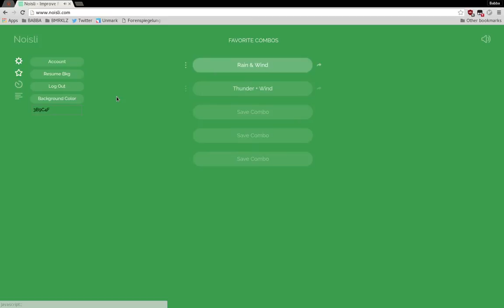Keep Noisli com Background Color Greasemonkey / Tampermonkey Script